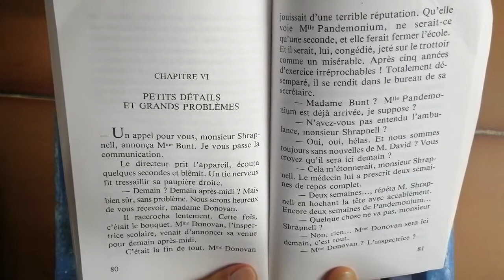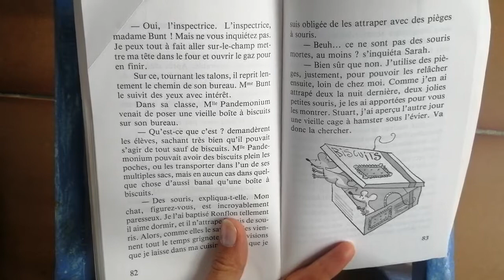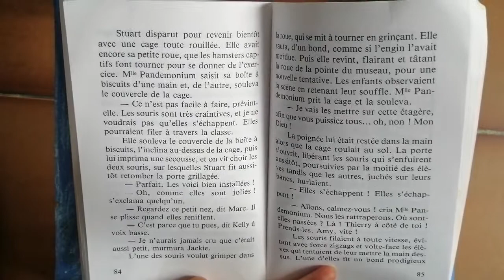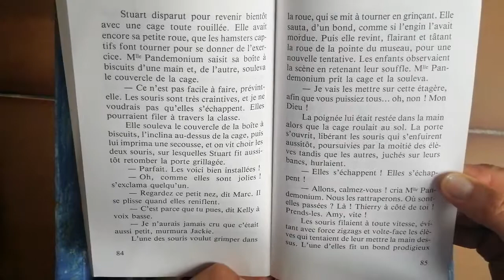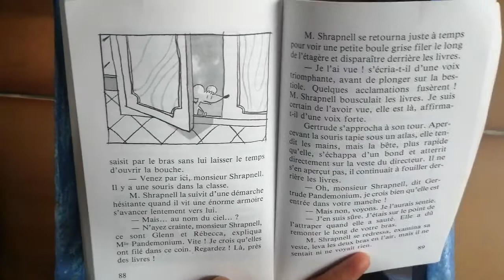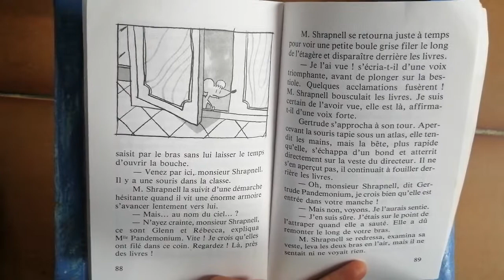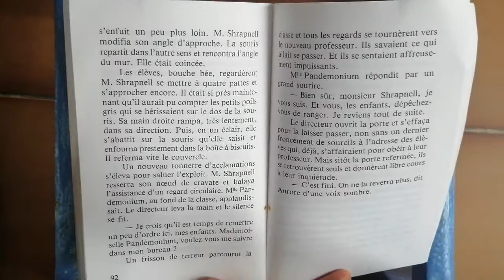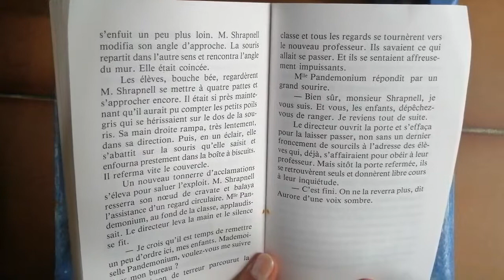Lecture - Gertrude à l'école - Partie 6